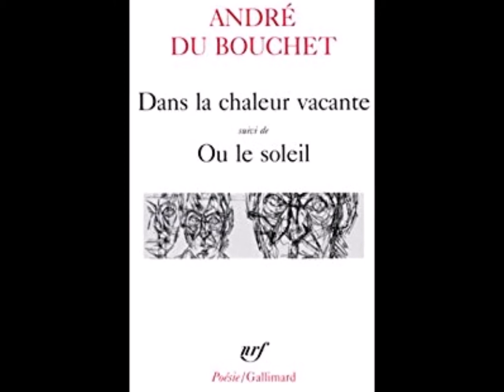Cession, André Du Bouchet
dit par Olivier Martinaud

Cession

Le vent,

              dans les terres sans eau de l’été, nous

           quitte sur une lame,

                                            ce qui subsiste du ciel.

En plusieurs fractures, la terre se précise. La terre demeure stable

dans le souffle qui nous dénude.

Ici, dans le monde immobile et bleu, j’ai presque atteint ce mur.

Le fond du jour est encore devant nous. Le fond embrasé de la

terre. Le fond de la surface du front,

                                                             aplani par le même souffle,

ce froid.

Je me recompose au pied de la façade comme l’air bleu au pied

des labours.

                                                           Rien ne désaltère mon pas.

Dans la chaleur vacante,

Editions du Mercure de France, 1959